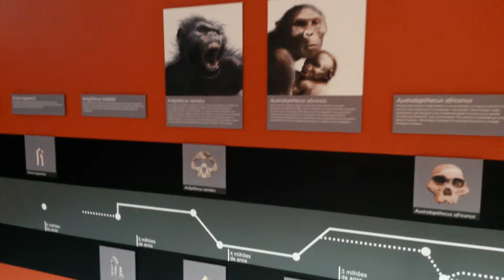Espaço do Conhecimento UFMG